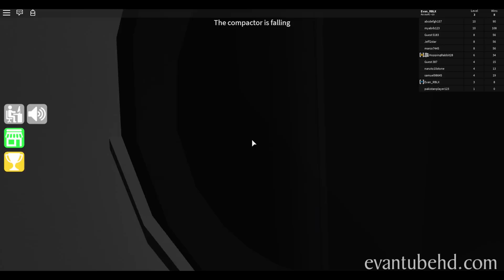ROBLOX ADVENTURES: MORE EPIC MINIGAMES!!!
I'm back with more ROBLOX!!!